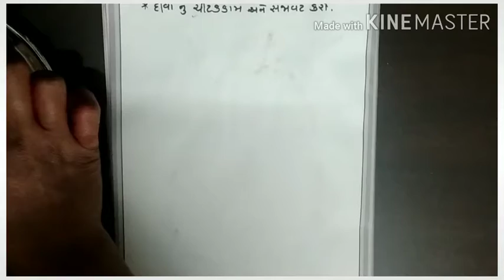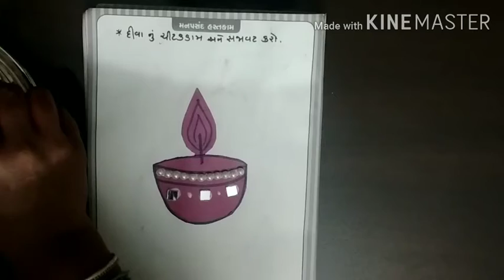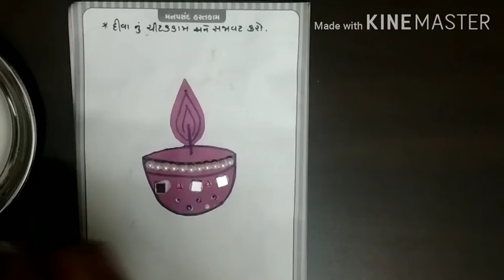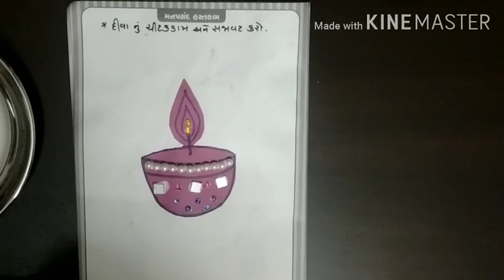jr kg hastakal part 9